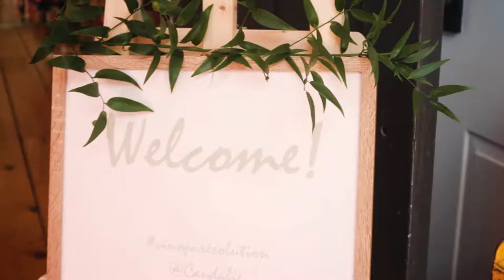Caudalie Vinopure Event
MUSIC